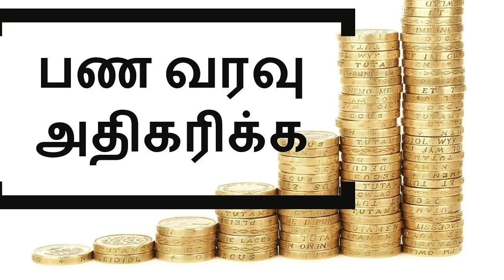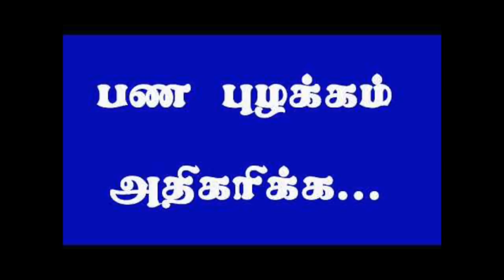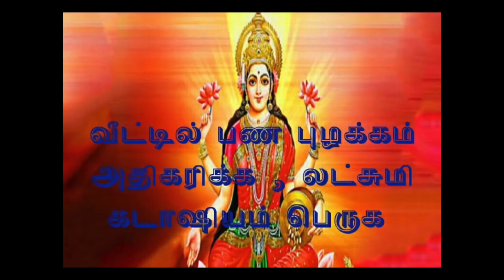சகல ஐஸ்வர்யங்களும் பெற |தினமும் 2 வேலை இதை மட்டும் செய்யுங்க | மிக எளிமையான பரிகாரம்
சகல ஐஸ்வர்யங்களும் பெற ||தினமும் 2 வேலை இதை மட்டும் செய்யுங்க |